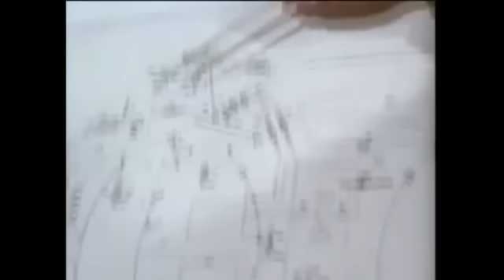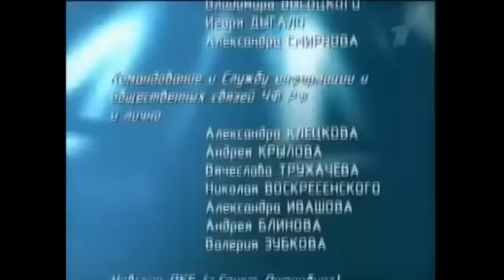Самый мощный в мире корабль-разведчик "Урал" идёт на металлолом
SOS! Канал просит срочной помощи: 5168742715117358 (Приватбанк). Заранее благодарим всех за поддержку! Мы работаем для вас! Большой атомный разведывательный корабль ССВ-33 «Урал» — самый большой в мире разведывательный корабль, единственный корабль проекта 1941 шифр «Титан» (по классификации НАТО — Kapusta), самый большой в СССР и РФ надводный корабль с ядерной энергетической установкой.
Утилизация корабля осуществлялась (2010) на Дальневосточном заводе «Звезда».

В июне 2012 генеральный директор ФГУП «Росатомфлот» госкорпорации «Росатом» Вячеслав Рукша заявил о намерениях использовать оборудование и силовую установку БАРЗК «Урал» для ремонта действующих атомных ледоколов.В сентябре 2014 года был объявлен повторный тендер на утилизацию БАРЗК «Урал» который так и не был завершен. В феврале 2016 г. тендер на утилизацию был объявлен вновь, её стоимость составляет 1 млрд. рублей. Сложность утилизации вызвана массогабаритными характеристики корабля, которые превышают возможности Российских верфи.